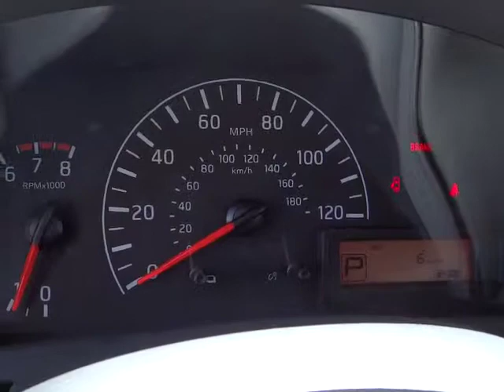2014 Nissan NV200 Fresno, Bakersfield, Modesto, Stockton, Central California EK697449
2014 Nissan NV200

All Season Floor Mats,Back Door Glass Package,Rear Bumper Protector,Splash Guards (Set of 4),Technology Package